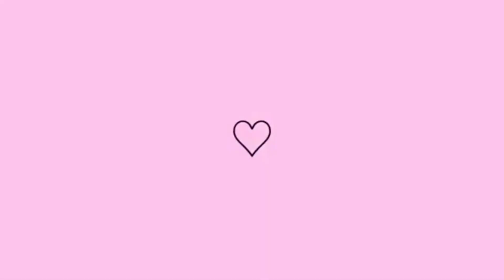Fiz um jantar delicioso em uma panela só, minha rotina diária da noite, dona de casa por amor ❤️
Oi gente! neste vídeo vim compartilhar com vocês um pouco da minha rotina, limpando e organizando minha casa 🏠

Compartilho aqui vlogs da vida real como mãe, esposa e dona de casa. Aqui você encontra dicas fáceis e rápidas, receitas práticas e simples, limpeza e organização. Espero que gostem!